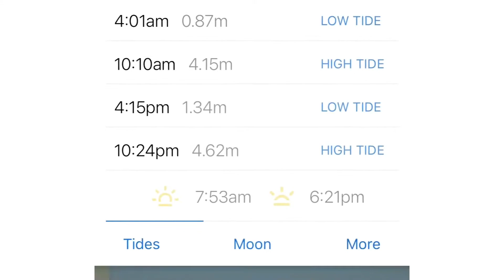#127 Dive, S.S. Neotsfield, Ballyhalbert, 17/10/21, Short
#127 Dive,
Wreck Diving,
S.S. Neotsfield,
50m Depth,
61 mins,
Ballyhalbert,
Ireland,
Castlereagh Sub Aqua Club
Short Version,
17/10/21,